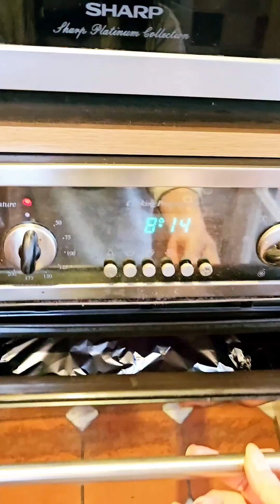ไก่อบสมุนไพร ตำแตงเข้ากันดี